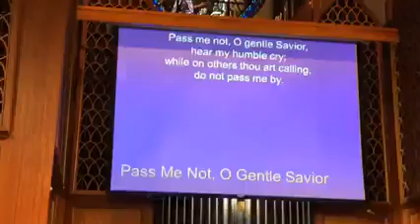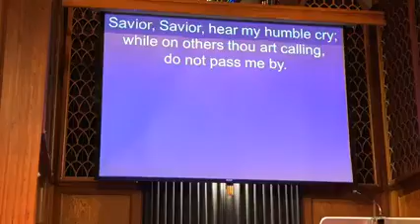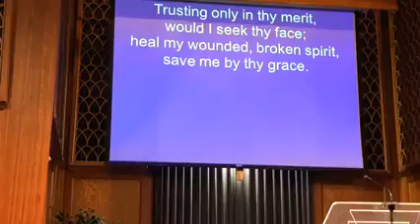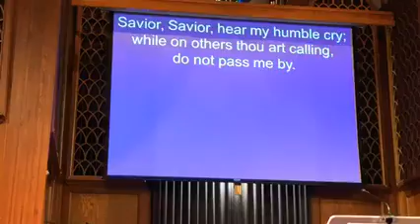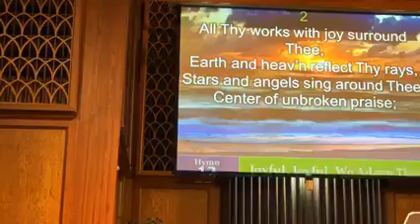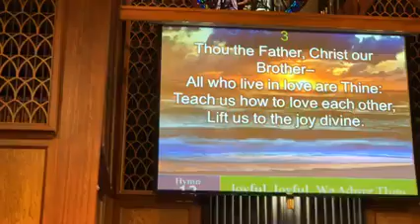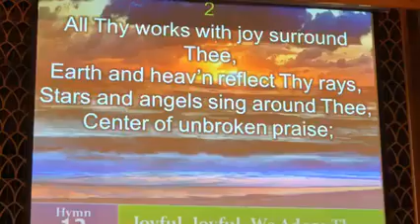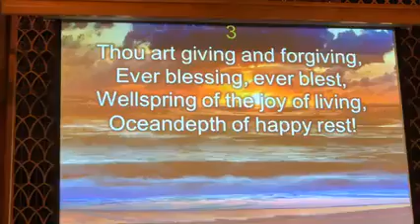Pr. Randy Skeete - A Divine Partnership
A Divine Partnership by Pr. Randy Skeete ~ For the customs of the people are vain: for one cutteth a tree out of the forest, the work of the hands of the workman, with the axe.

They deck it with silver and with gold; they fasten it with nails and with hammers, that it move not.

They are upright as the palm tree, but speak not: they must needs be borne, because they cannot go. Be not afraid of them; for they cannot do evil, neither also is it in them to do good.

A Divine Partnership